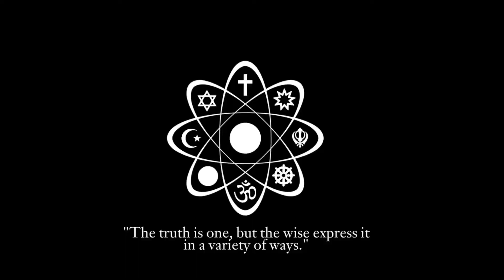CITY GIRLS ARE UP! | OnlyFans Suspend Adult Content Ban October 1! | Critical Analysis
Onlyfans have decided to cancel the adult content ban and find a way to have their platform be friendly to all creators. Good luck with that.